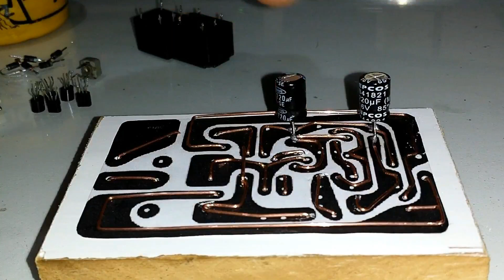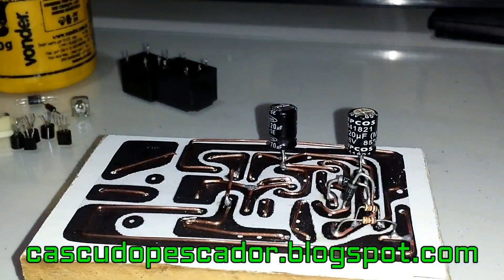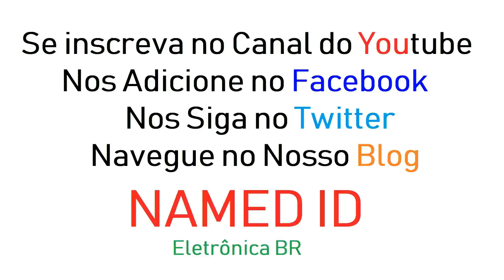Protetor Eletrônico Para a Saída de Som do Amplificador